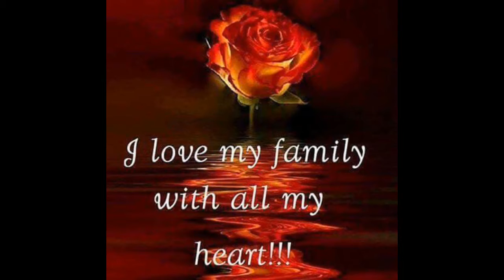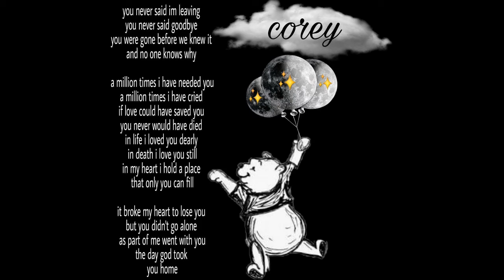Flipagram - March 21, 2018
In Loving Memory of Corey Lamar February 1992 - July 2017
♫ John Waite - Missing You
Made with Flipagram